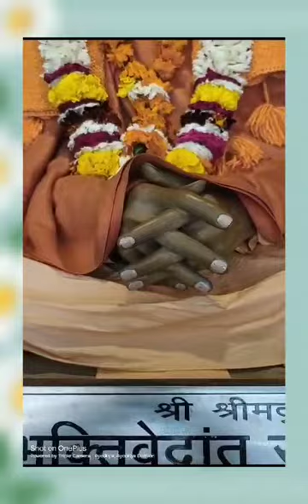Sri Sri Nitai Gaur Sundar Darshan | 10 Feb 2024 | Shri Rama Padayatra | Padayatra Worldwide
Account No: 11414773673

IFSC: SBIN0000446

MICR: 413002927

Bank: STATE BANK OF INDIA
Address: P.B. NO.1, SHOLAPUR, PIN – 413304
State: MAHARASHTRA
District: SOLAPUR
Branch: PANDHARPUR